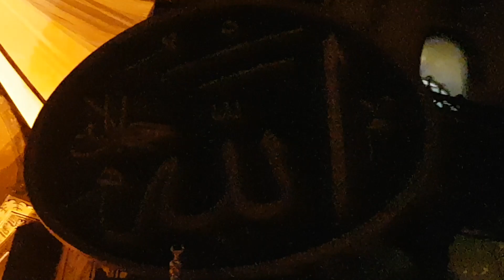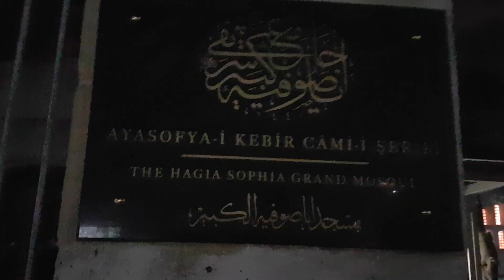AYASOFYA CAMİSİNDEN TÜM DÜNYAYA İNGİLİZCE MESAJLAR,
Merhaba Ben Bayram Ceylan,
Size kaliteli bir video hazırlamak en büyük HOBİM olmaya başladı.
Farklı konularda farklı yerlere götürebilirim sizi videolarım da. Ancak hepside bir birine bağlı ve bağlantılı konular.